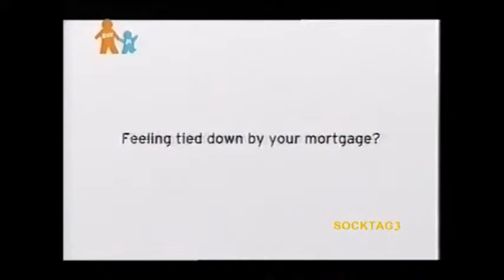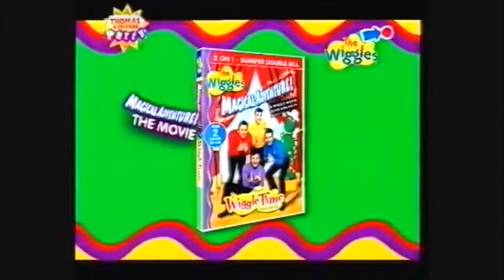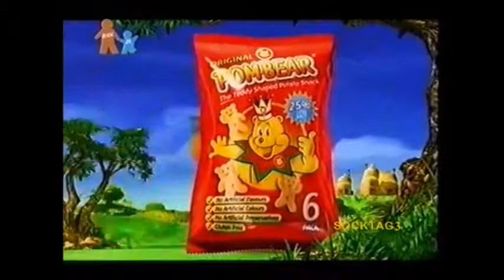Nick Jr Ads 2006